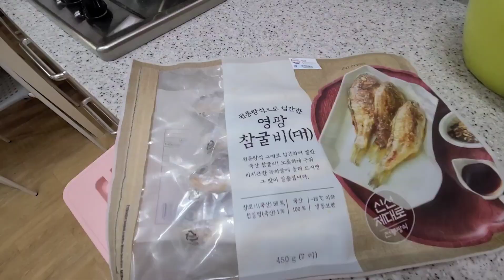누리맘이 독립 했어요~^^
열심히 그림 그릴께요~